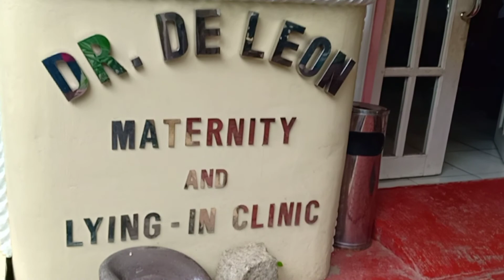Teaser "My journey at 30"